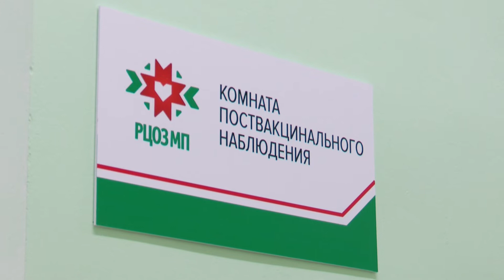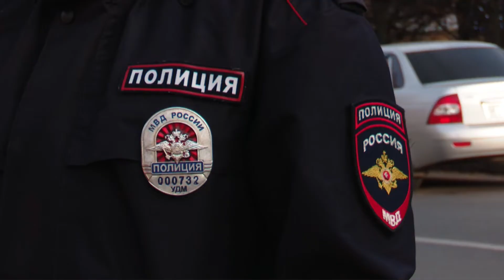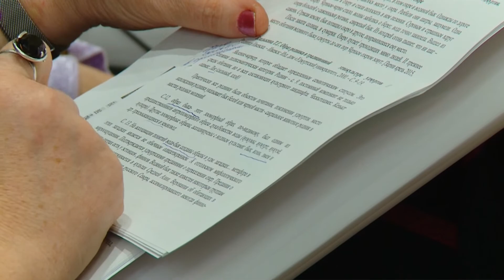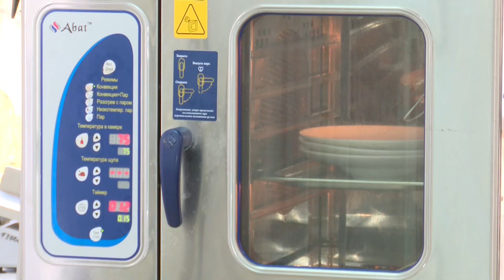Новости (Утренний выпуск) 08.10.2021